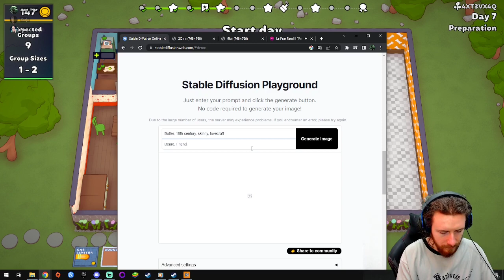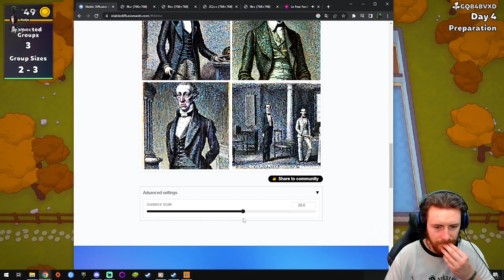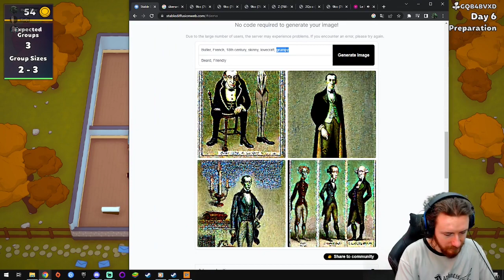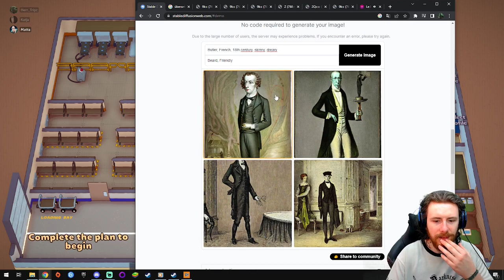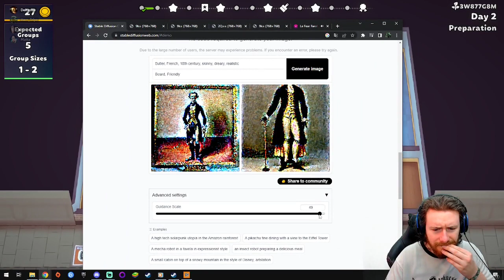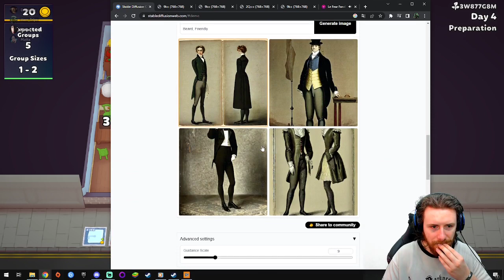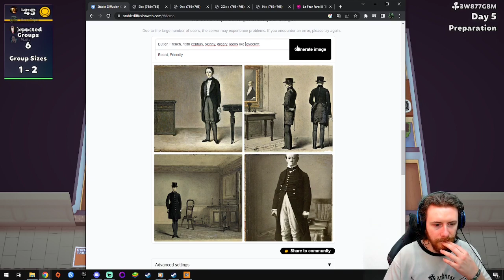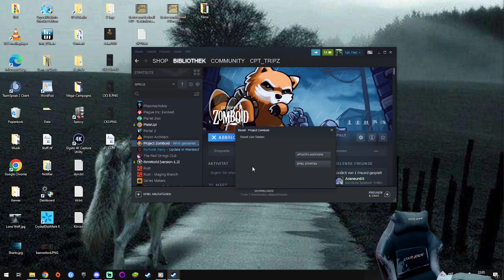06.04.23 Spontane runde PlateUp ! :D